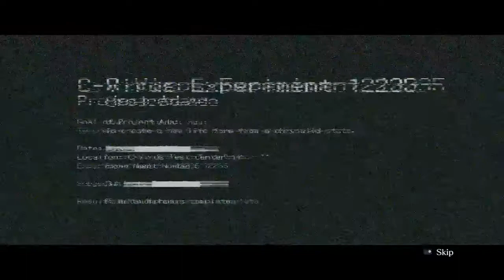Resident Evil Trash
Anything with a gun.